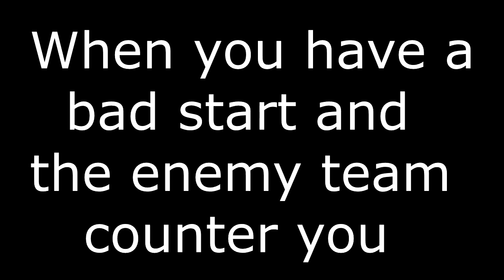League Of Legends Montage - #12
I NOSTRI SOCIAL:
CANALE LIVE:
VUOI PARLARE CON NOI?
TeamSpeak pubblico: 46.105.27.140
LA NOSTRA APP PER RIMANERE SEMPRE AGGIORNATI SUI VIDEO CHE PUBBLICHIAMO
FAQ FREQUENTI:
Francesco459:
Con cosa editi i video? - Sony Vegas Pro 13
Con cosa registri i gameplay? - Fraps - Shadow Play
Qual'è la tua webcam? - SjCam 5000X
Marchisio99:
Con cosa registri i gameplay? - Open Broadcaster Software (OBS)